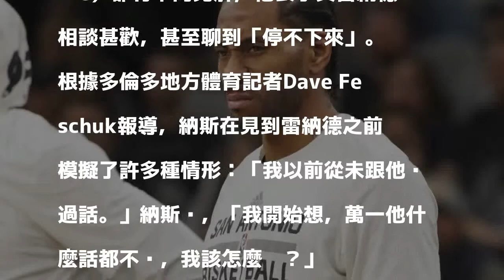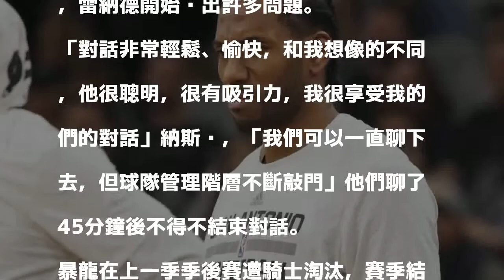NBA》「可愛」開金口！暴龍教頭：聊到停不下來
雷納德與暴龍教練納斯相談甚歡。（資料照，美聯社）

發表評論評論如下。